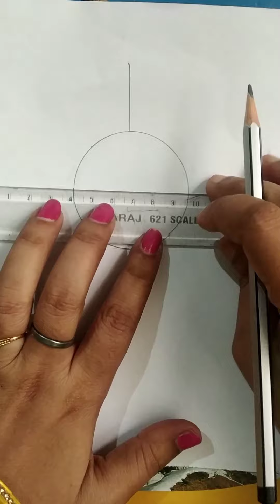Awesome Drawing create | Simple easy drawing design